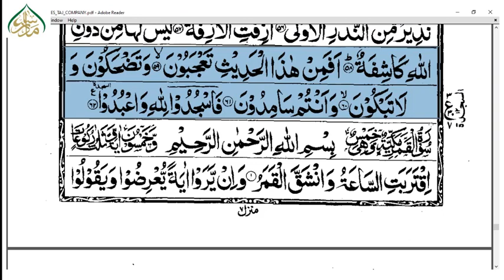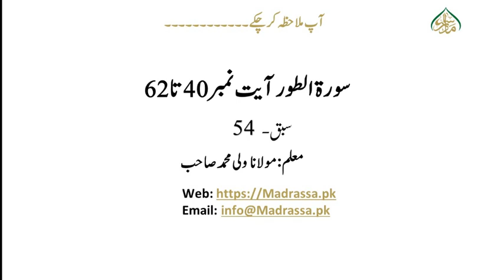ترجمۃ القرآن(پارہ27)، سبق: 54 سورۃ النجم آیت نمبر40 تا 62/Translation of the Quran